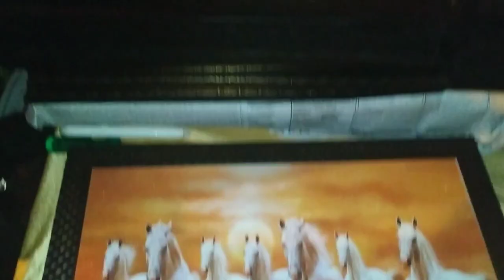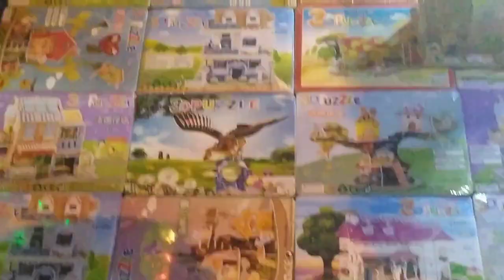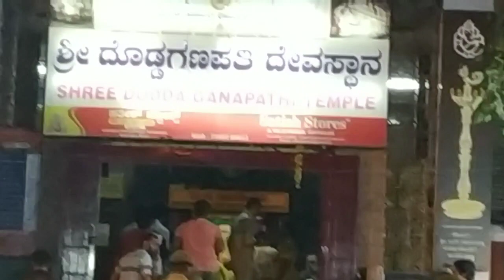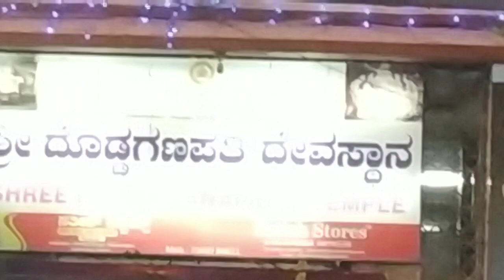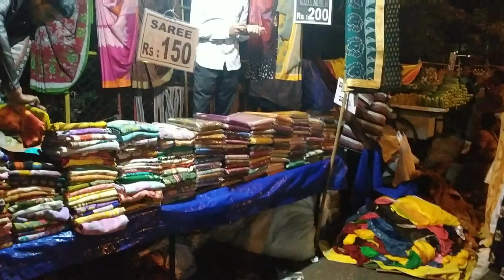Kadalekai Parishae /Groundnut festival